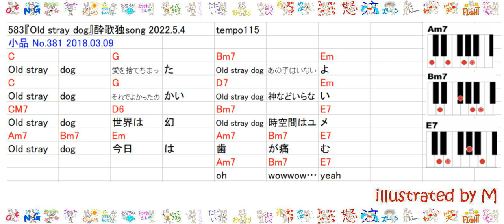583-002『Old stray dog』(2022)20220918